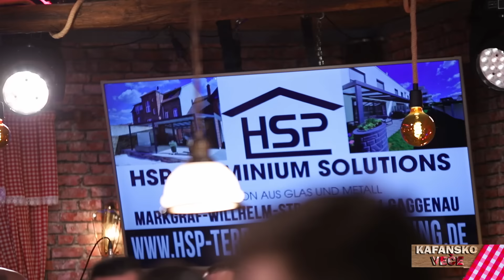MARKO GACIC - MILION UZIVO | (ORK. BORKO RADIVOJEVIC) | 2022 | OTV VALENTINO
Autorska dozvola regulisana preko:
EMDC Publishing ♫

Acko Nezirovic - Milion
🎵Muzika: Ljubo Kešelj
🎵Tekst: Tešo Mrkonjić
🎵Aranžman: Igor Kokić

YouTube & Digital distribution:
EMDC Network